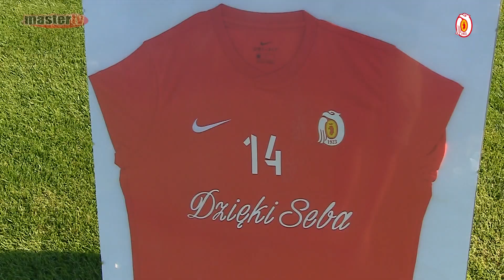MASTER TV ŁUKÓW - Orlęta Łuków - Huragan Międzyrzec Podlaski